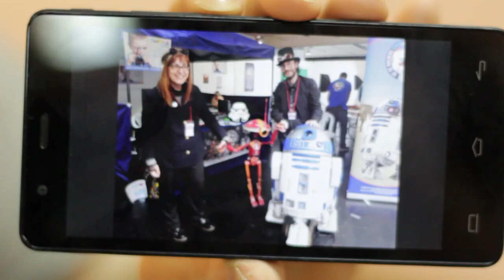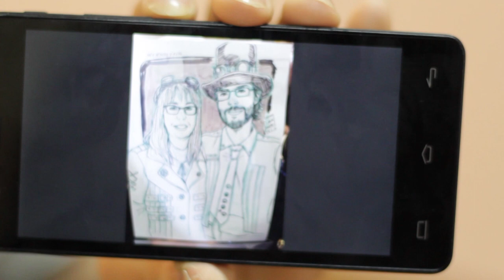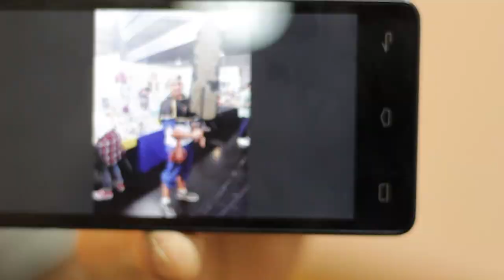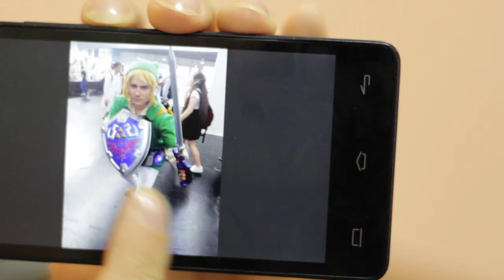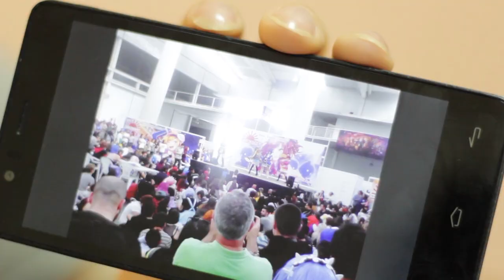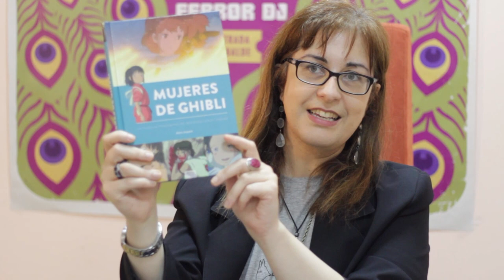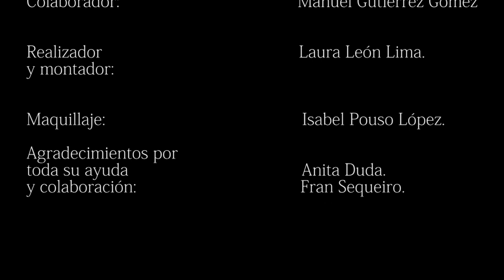Lea Lab Programa 3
La misión de este programa es poner en valor la creatividad y la literatura creada por mujeres.